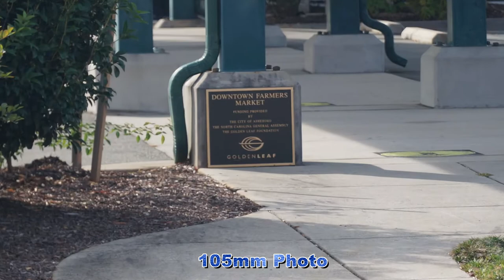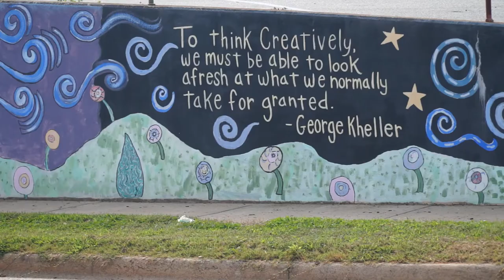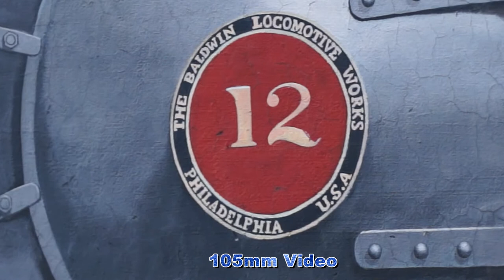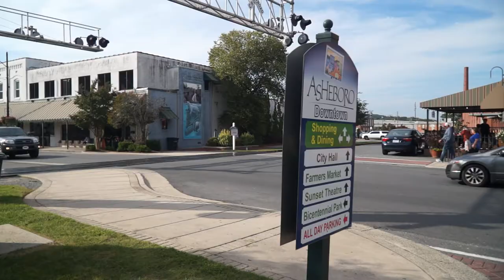The Original Sony 18-105 Manual Focus and Sharpness Test Part 1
How well has the 8-year-old Sony 18-105 held up over the years, is it still sharp? I put it to the test in a manual focus. What did I learn? The lens is still sharp but my focusing skill is a little off because I did miss focus on some of the photos. That is why this test will now have a part 2 to work on my manual focusing skills. The camera used the Sony EA50 song "URL Melt" by Unicorn Heads.